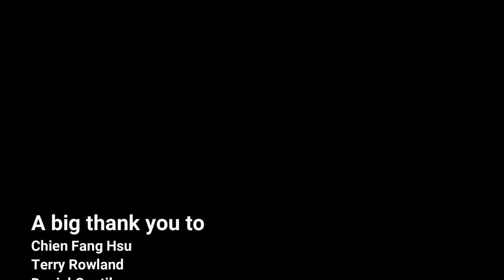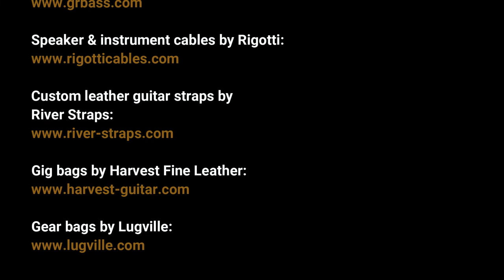Waiting For by Wojtek Pilichowski - Karl Clews on bass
My cover of the ballad Waiting For by Wojtek Pilichowski, from his Vandal album, arranged here for two 4-string electric bass guitars.

Wojciech Pilichowski (born April 16, 1969 in Warsaw) is a Polish bassist, session musician and composer, and member of the ZPAV Phonographic Academy.

He was also active in the Bass Trio (Jurecki, Ścierański, Pilichowski), the supergroup Woobie Doobie (Olszak, Dąbrówka, Nowakowski, Grymuza, Pilichowski).

In the mid-90s, together with Robert Leszczyński, he founded the short-lived Karate Musiq band.

In 2006, together with the group Yeednoo, he released the album Yeednoo.

He received the Award for the Best Bassist according to the monthly Gitara i Bas magazine successively in 1995, 1996, 1997, 1998, 1999, 2000, 2001, 2003, for the Best Rhythm Section according to the monthly Gitara i Bas in 2001 (with drummer Michał Dąbrówka) and 2003 (with Tomek Łosowski) and the Playbox award (awarded by all major radio stations in Poland) for the best bassist in 1996, 1997, 1998, 2001.

He currently leads the Pilichowski Band (Pilichowski, Olszak, Trzpioła, Machański, Staś) and plays in the ΠR2 group (Pilichowski, Raduli, Łosowski).

In 2008, the Pilichowski Band recorded the first jazz-rock concert DVD in Poland – Electric Live at Art.Bem. The album also featured Marek Raduli, Marcin Nowakowski and bassists, including former Wojtek students: Michał Grott, Paweł Bomert, Łukasz Dudewicz, Bartek Królik and Bartek Wojciechowski.

He teaches young bassists, participating in music workshops (in the Musical Sheepfold in Jaworki, Końskie, Grodków, Stalowa Wola, Kargowa or the Castle in Kliczków).

Performed on a 2018 Bogart Silver Surfer bass.